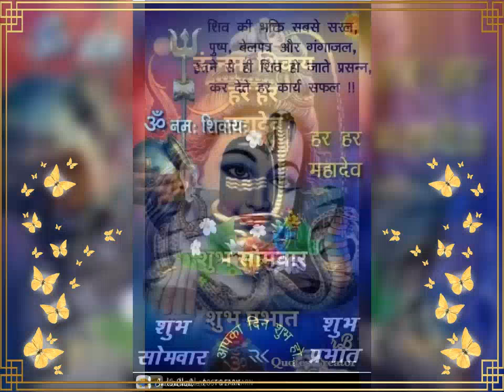Shiva Bhajan HD quality video.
A Beautiful devotional Hindi HD quality Shiva Ji Bhajan video created by Ompusp # Creations.